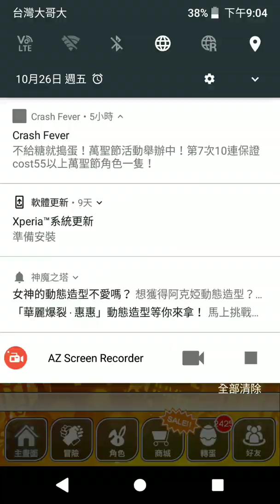Crash Fever 2018 10 26 21 03 47